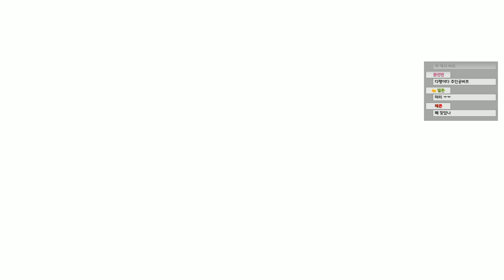[쥐님] #3(END) 워킹데드 시즌3 에피소드1 '악연의 사슬' (The Walking Dead S3 E1 : Ties That Bind)'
^A^

한글화 : Team.SM

감사합니다!